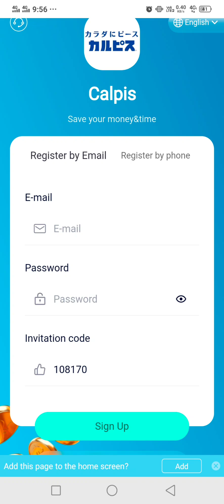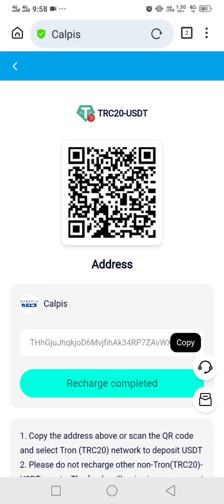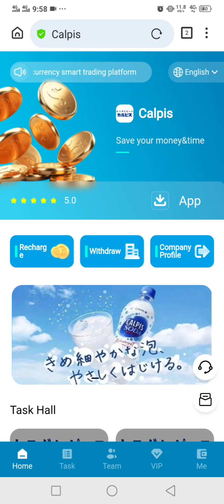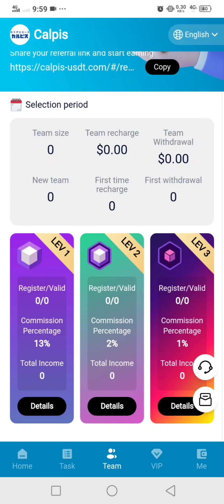How to work on calpis Website || Earns 300$ Per Day || complete Guide #2024